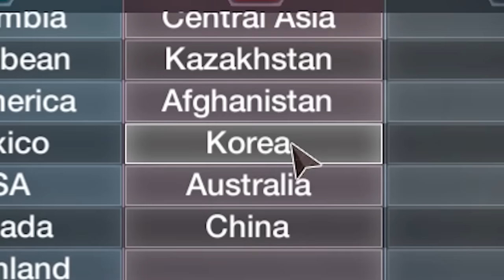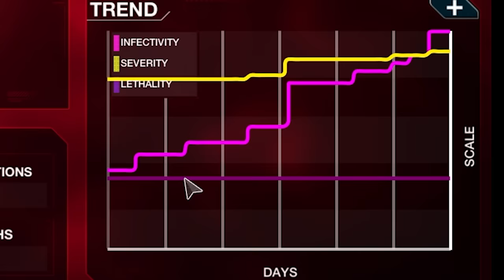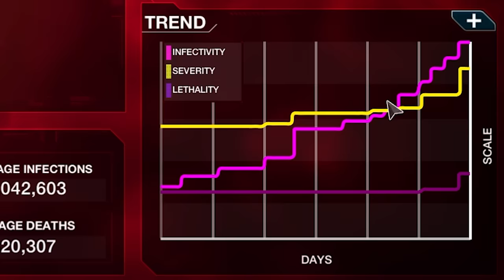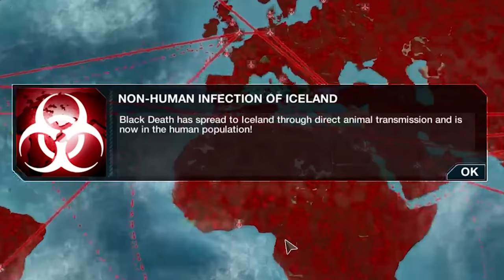I Forced the BLACK DEATH Pandemic to Return... (Plague Inc)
Get Your Own Japan Ball, India Ball, & China Ball